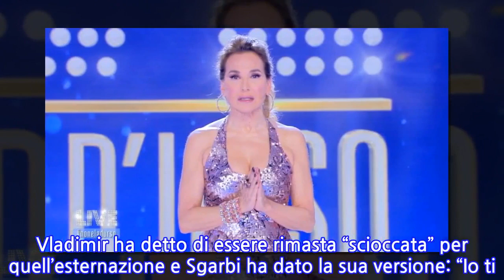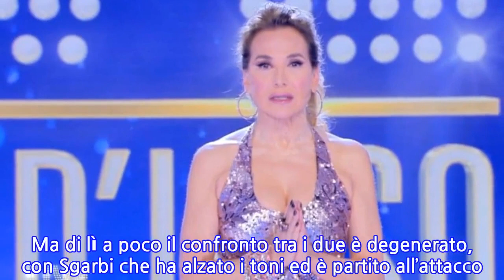Barbara D’Urso: arrivano le scuse pubbliche in diretta, a Pomeriggio 5